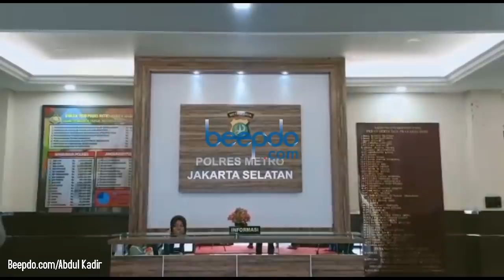Pengacara Nikita Mirzani Datang ke Polres Jaksel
Fahmi Bachmid, pengacara Nikita Mirzani datangi Polres Jakarta Selatan, Jumat (31/1). Ia tegaskan, perihal penjemputan Nikita Mirzani merupakan kewenangan penyidik. (Kadir/Beepdo.com)